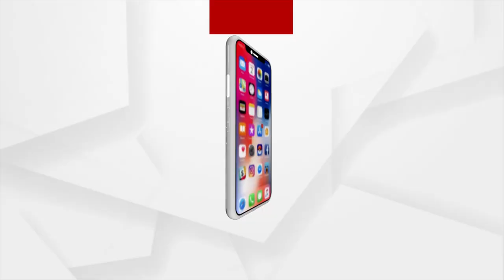Prescription | ଥଣ୍ଡା ଜ୍ଵର ହେଲେ ପିଲାଙ୍କୁ ନିୟମୀତ ମେଡିସିନ୍‌ ଉଚିତ କି..?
ଥଣ୍ଡା ଜ୍ଵର ହେଲେ ପିଲାଙ୍କୁ ନିୟମୀତ ମେଡିସିନ୍‌ ଉଚିତ କି..?